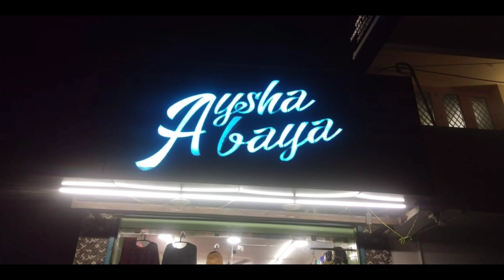Bakrid shopping vlog 😍|Trendy Abhayas and Kurtis 50 % offers 😱 |Rjcornor vlog in Tamil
Bakrid shopping Trendy Abhayas,burkahs ,shawal ,scarfs , Kurtis sets,namaz dress ,haj umra kit , cosmetic and fancy etc . ...

50% Offer here

Ayesha Abhayas

location:Near Faridha Mahal
              Podanur main road
               Coimbatore.

Enjoying ur shopping